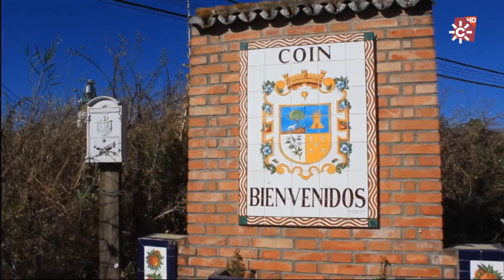Canal Sur HD [TDT ES]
Canal Sur HD na TDT Espanhola. Este canal só esta disponível na região da Andaluzia em Espanha, é totalmente gratuito. O grupo CanalSur tem os seguintes canais: CanalSur1, CanalSur2 e Canal Sur HD (e ainda também rádios...).